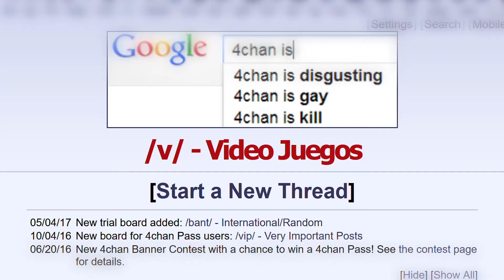Next Time Preview - 2019 Vidya Gaem Awards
This is the 2019 next time preview of the /v/GAs, where we predict events that could happen in 2020. This year was mecha inspired, so we decided to do a fusion of Gundam and Final Fantasy.

Song: Final Fantasy III - Memory of the Wind ~Legend of the Eternal Wind~

Video Summary (Generated by GPT-4): In the 2019 next time preview of the /v/GAs, a mecha-inspired fusion of Gundam and Final Fantasy is presented. Predictions for 2020 include the FF7 Remake being deemed "soulless," Valve missing key features in Alyx, Cyberpunk 2077 flopping, and the announcement of YIIK's sequel. Other predictions involve Starfield, Moot's return, a new containment board for Smash threads, the battle between PS5 and Xbox Series X, and various other gaming and non-gaming events.

Predictions:
* FF7 Remake bombs, deemed "soulless"!
* Valve leaves out fully modeled vagina on Alyx, making VR more than just a gimmick!
* Cyberpunk 2077 appeals to no one. FLOP OF THE YEAR!
* YIIK's sequel announced, nobody seems to care.
* Starfield "borrows" Fallout 4 assets. Again.
* Moot returns!
* New containment board for Smash threads!
* Nitnendo finally adds achievements, but only to Animal Crossing.
* Nostalgia bait consoles BTFO as PS5 and XBOX Series X go head-to-head!
* PS5 has nogaems.
* Final conclusion to Shinji-bowl!
* Randy gets killed!
* Trump goes second term!
* Stuff3 returns!

Video by Anonymous.